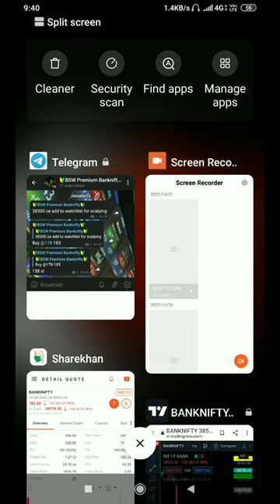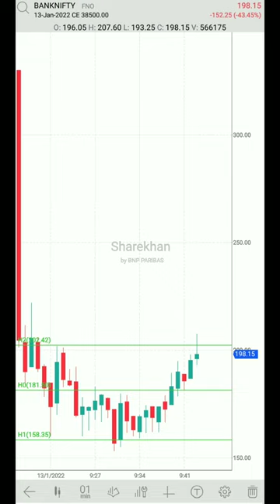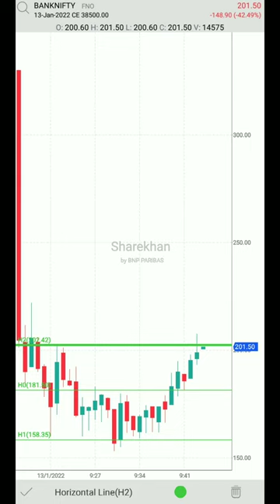Scalping BankNifty || Live trading || 13 january 2022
To join our premium channel for free all you need to do is open a free demat account in Sharekhan or Upstox through below given links and after opened contact us at 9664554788 to get added for free

Compulsory all trades we sent should be taken in that demat account only otherwise will get kicked out from premium channel